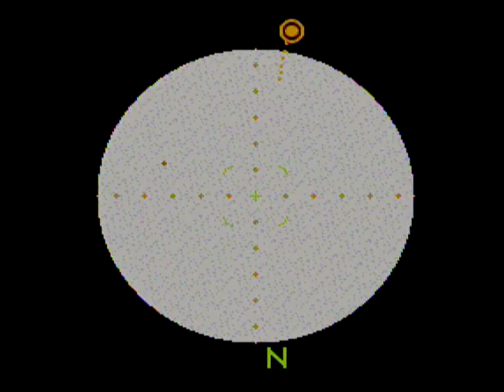Mechwarrior [SNES XLP] pt 22